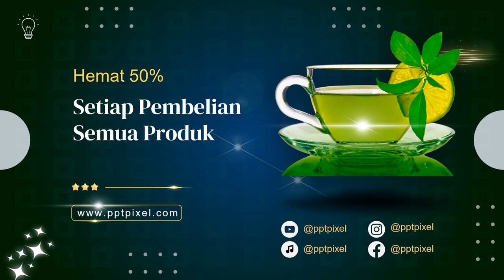Contoh Iklan Minuman Bunga Rempah Indonesia, Minuman Teh Klasik Nusantara, Minuman Sejuk Nusantara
Jasa Edit Video Promosi / Contoh Iklan Minuman Bunga Rempah Indonesia, Minuman Teh Klasik Nusantara, Minuman Sejuk Nusantara atau

Daftar Isi
00:00 - Cara Edit Video Iklan Minuman Teh Herbal Lokal
00:10 - Contoh Iklan Rempah Segar Lokal
00:18 - Contoh Video Promosi Kopi Nikmat Lokal
00:25 - Contoh Konten Video Promosi Produk Tas Kerajinan Lokas
00:35 - Cara Promosi Jasa Edit Minuman Sirup Segar Lokal, Minuman Kopi Sejuk Lokal